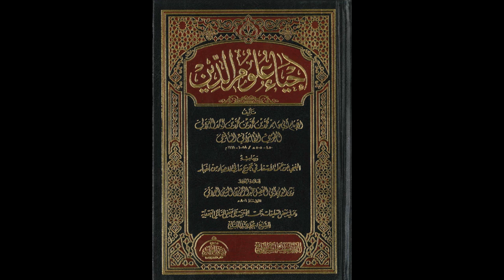إحياء علوم الدين للإمام الغزالي من المسجد الأقصى المبارك | كتاب الحلال والحرام 451 | مصطفى أبو صوي